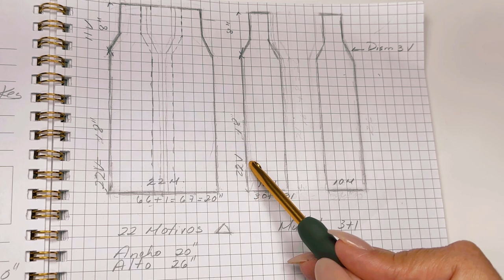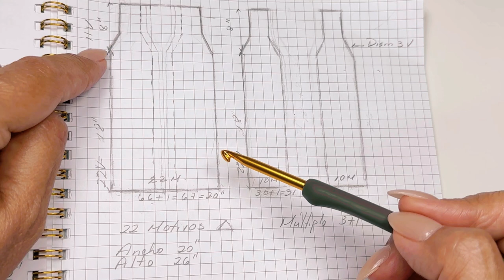CHALECO A CROCHET || TUTORIAL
Hola, vamos a tejer este práctico y cómodo chaleco a crochet fácil de hacer, en el tutorial les muestro paso a paso cómo realizarlo en una talla S/M, es muy fácil de adaptar a cualquier talla.
Materiales:
Hilo - 300 g -Yarnspirations-CARON-
            Cotton Ripple Cakes- 100% cotton
Grosor - 3
Color - French vanilla
Gancho  - 4.50mm
Punto múltiplo de 3+1